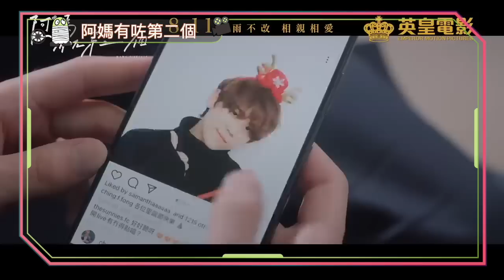《阿媽有咗第二個》姜濤阿Jer令人亮眼的第一次演出，電影整體比《闔家辣》和《假冒女團》好｜毛舜筠｜姜濤｜柳應廷｜彭秀慧｜粵語｜廣東話｜CC字幕｜影評｜ 港產片｜親生仔｜零一